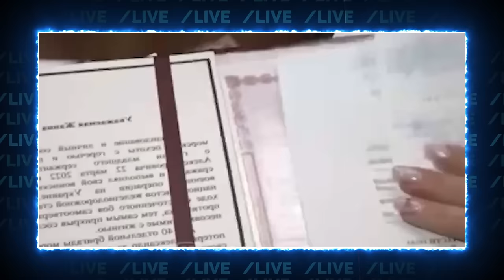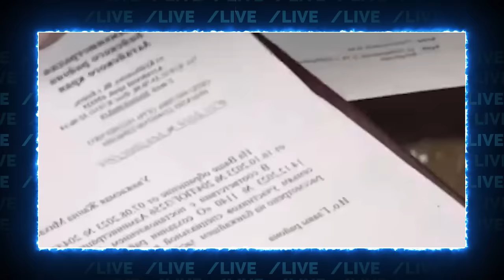⚡️УКРАИНЦЫ ШТУРМУЮТ ПОСОЛЬСТВА! МАСОВА відмова від громадянства через мобілізацію! Захарова навіть..